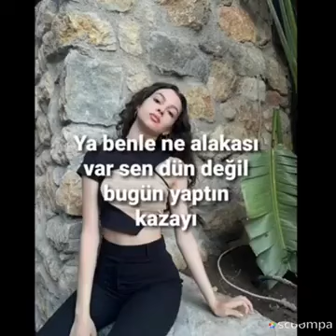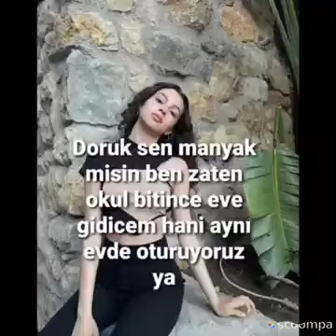Gizli aşk 7. Bölüm